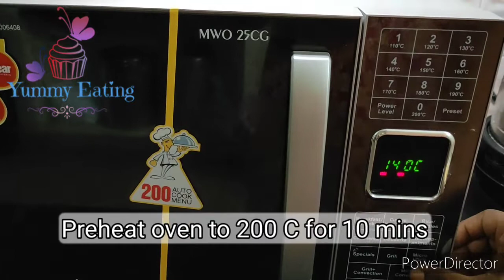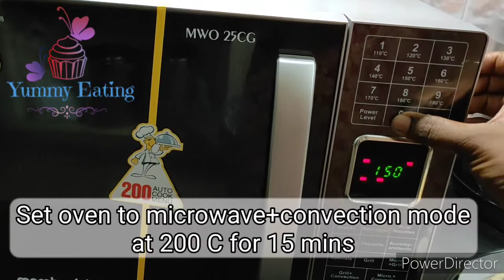How to make perfect Pizza base at home | Pizza dough recipe with yeast | Yummy Eating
PIZZA…Everyone’s favorite, not only kids adults too enjoy it..What makes pizza so special, its the ooey gooey cheese that covers the top, HOT & BUBBLY..SO tempting right..this recipe which is not only enjoyed for lunch and dinner but also as a snack. As a matter, of course, there has been several variation and fusion to this italian cuisine.
Let's see how to make perfect pizza base at home with yeast

Ingredients
Active or instant dry yeast 1.5 tsp
Sugar 1 tsp
All purpose flour or maida 2.5 cups

Thanks to karlosnun for intro video

Pizza base at home
How to make pizza base
Homemade pizza base
Pizza dough preparation
Pizza dough with yeast
Pizza tutorial
Perfect pizza base recipe
Pizza dough recipe
Yummy eating
Cheese burst pizza base
Italian pizza base
Thin crust pizza base
Pizza dough making
Pizza dough banane ka tharika
Pizza base kaisa banate hai
Pizza seivathu epadi
Pizza recipe with english subtitles

Cheese burst pizza recipe
Homemade pizza recipe
Domino's style pizza recipe
How to make pizza at home
How to make cheese burst pizza
Homemade cheese burst pizza
Thin crust pizza
Pizza with homemade pizza sauce recipe
Italian pizza recipe
Paneer pizza recipe
Yummy eating
Vegetable pizza recipe
Easy pizza recipe
Pizza recipe in oven
Pizza recipe English subtitle
Yummy cheese pizza
Homemade pizza sauce recipe
Pizza sauce at home
Italian Pizza sauce
Yummy eating
Pasta sauce recipe
Easy pizza sauce recipe
Simple pizza sauce recipe
Pizza sauce kaise banathi hai
Pizza sauce recipe in english
Pizza recipes
Cheese burst pizza
Sauce recipes
Homemade sauce recipe
Tasty sauce recipe
Homemade pizza
How to make pizza sauce
Pizza sauce Italian
Tomato sauce recipe
Tomato recipes
Dominos style pizza recipe